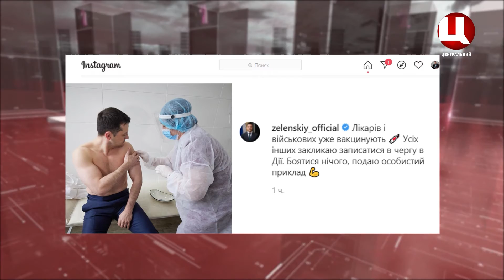Українці очікують щеплення від COVID-19